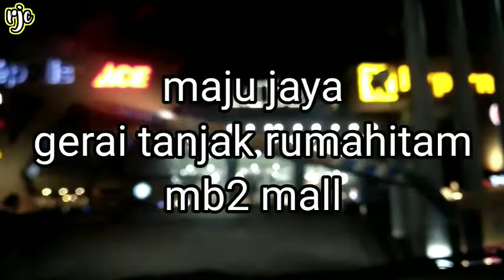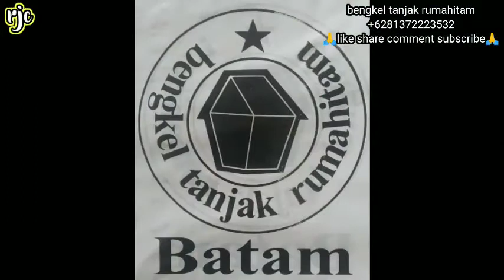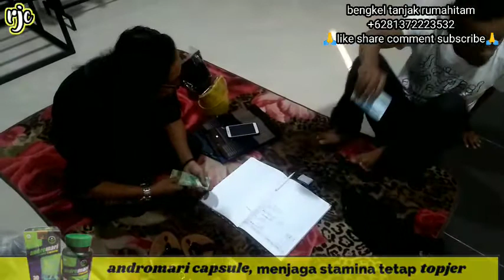tanjak rumahitam mb2 maju jaya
memasuki bulan ke dua, gerai tanjak rumahitam di mb2 mall botania batam centre, Alhamdulillah semakin memperlihatkan tanda tanda positif. hal ini dapat terlihat dari nilai transaksi yang terjadi. keberadaan gerai tanjak rumahitam di mb2 mall, diazamkan untuk mempermudah akses pelanggan, khususnya yang berdomisili di batam centre, nongsa, batubesar dan daerah sekitar.